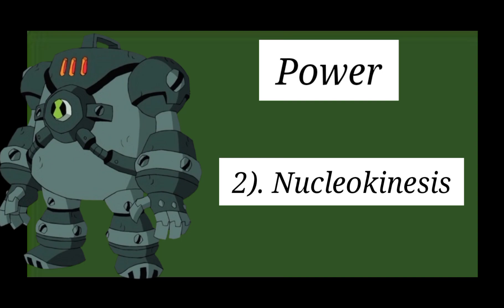Ben 10 Origin of NRG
Hello Ben 10 fans
I come up with the new
and amazing fusion with

(•) In this video I show you the origin of NRG

 if you wat any fusion with any alien you can comment me in my videos 🙏🙏

Thank you guys for watching, LIKE this video share this video and SUBSCRIBE THE way big CHANNEL on this channel I uploades stuffs related to BEN 10,MCU... comment below. about this video and enjoy.

Thanks
            For
                 Reading
                              My
                                  Description